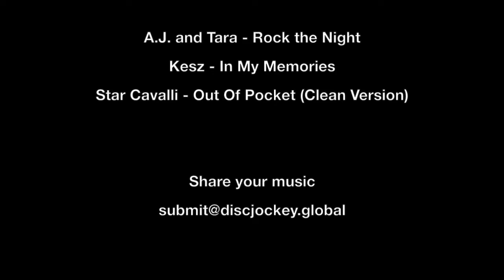A J and Tara Thursday Pop'n Pop 20170425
@AJandTara - Rock the Night